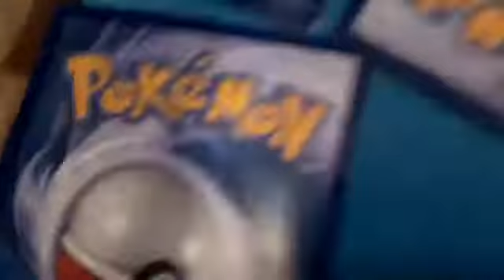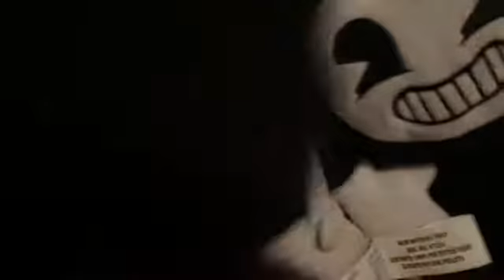Valentine’s Day party